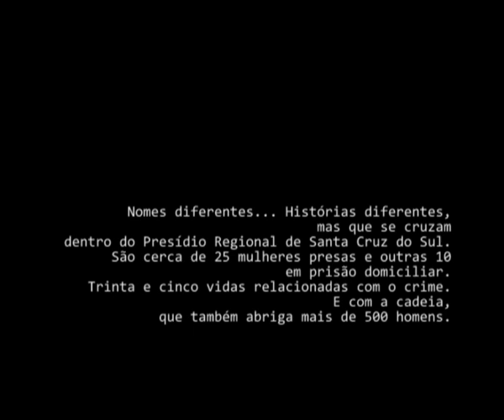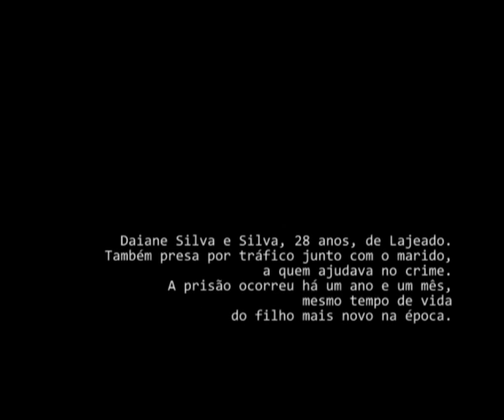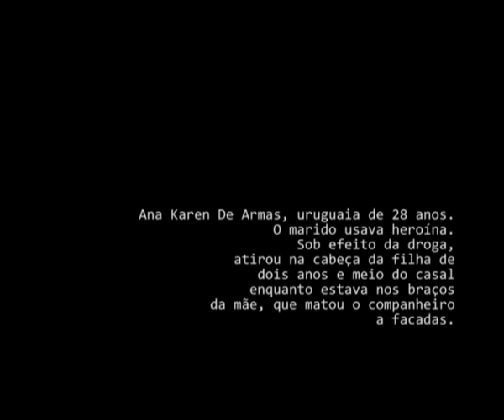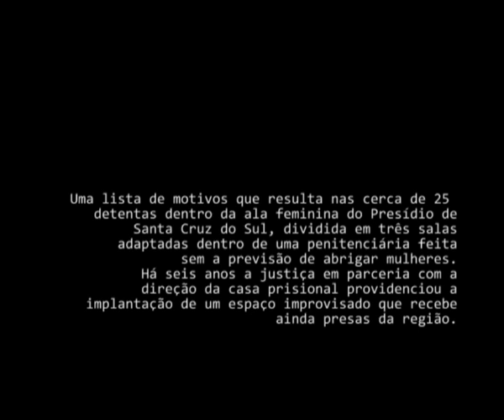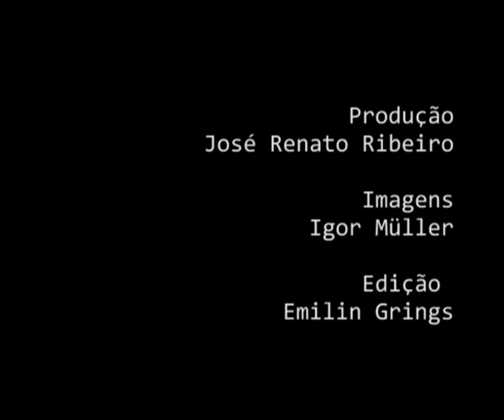Série de reportagem - Bandidas - Gazeta do Sul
Série de reportagens que conta a história de vida detentas do presídio de Santa Cruz do Sul.